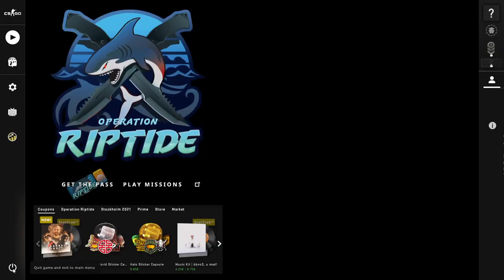CSGO 5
Slično predhodnoj Counter-Strike igri, igrači igraju kao teroristi ili antiteroristi i moraju da završavaju zadatke, dok pokušavaju da eliminišu protivnički tim. Igrači kupuju oružje i opremu na početku svake runde sa novcem koji je dodeljen na osnovu njihovog učinka. Ispunjeni ciljevi, kao što su, postavljanje bombe ili ubijanje neprijatelja igraču donose zaradu, ali negativni postupci, kao što su, pucanje u svog igrača ili taoca će dovesti do novčane kazne. Pored toga, kada se runda završava svi igrači dobijaju neku količinu novca, s tim što igrači u pobedničkom timu dobijaju znatno više. Counter-Strike: Global Offensive je dodao novo oružije i opremu koje niste imali priliku da vidite u prethodnim verzijama, od kojih su najvažnija zapaljiva bomba za obe strane. Ovo oružije pokriva malu površinu u vatri, koja šteti svakom ko prodje kroz nju.